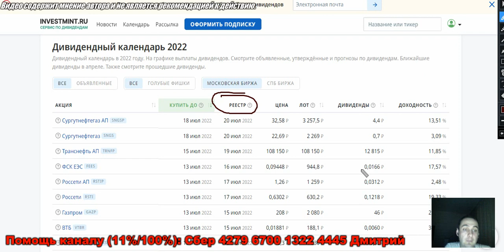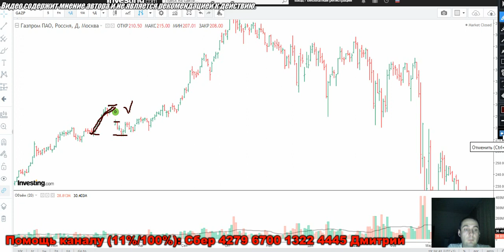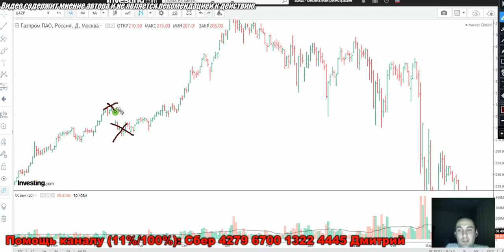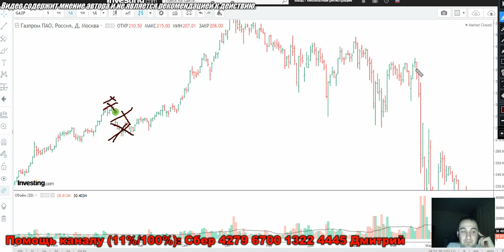Дивиденды по акциям. Какие ошибки совершают новички. Секреты покупки акций.